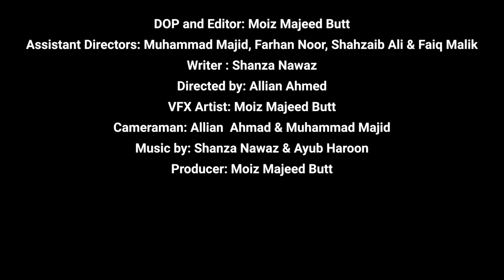Bulbul | Bublu and Bubli | Short Horror Film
It is a horror story of two friends who meet a girl in an old house. After that the story begins.